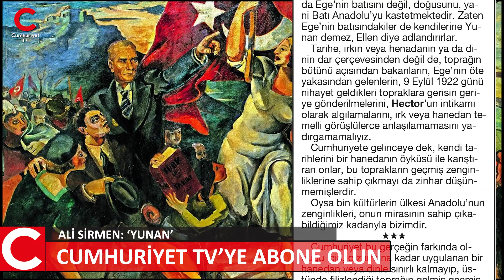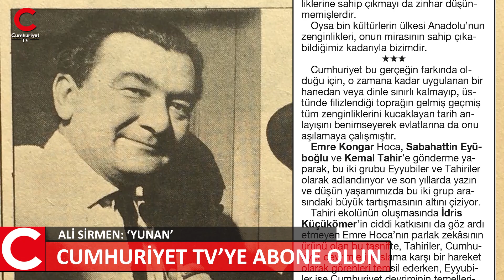Ali Sirmen: ‘Yunan’ - 11 Haziran 2019 Salı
İstanbul Büyükşehir Belediye Başkanlığı seçimini Ekrem İmamoğlu’nun kazanması üzerine en akla ziyan tepki, bir meczubun, “böylelikle seçimi Yunan kazandı” türünden yavesiydi. Bu yaveye başta meczubun tartışmanın odağına yerleştirdiği Trabzon olmak üzere, her yerden gereken tepki gecikmeden geldi. Halk bu Yunan tartışmasından sonra, Ekrem İmamoğlu’nu daha da bir bağrına basar oldu.